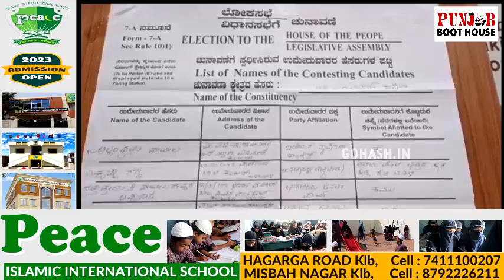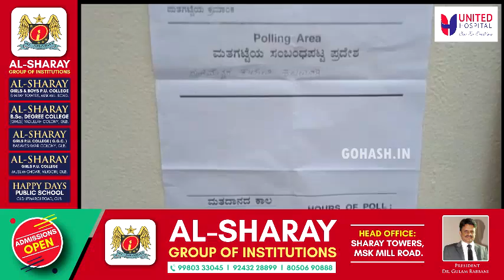ELECTION DAY IN GULBARGA | VOTING PERCENTAGE WAS 57.59% AT 6PM